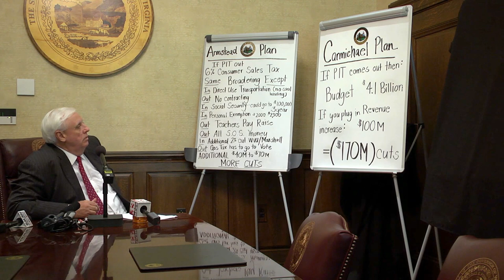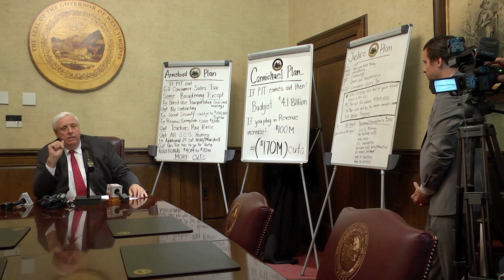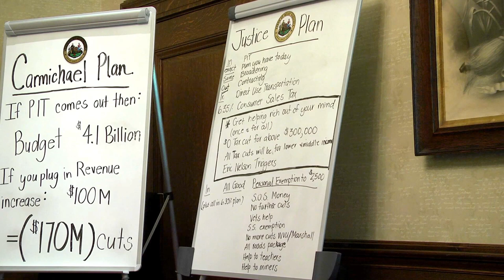Governor Justice Budget Update (June 12, 2017)